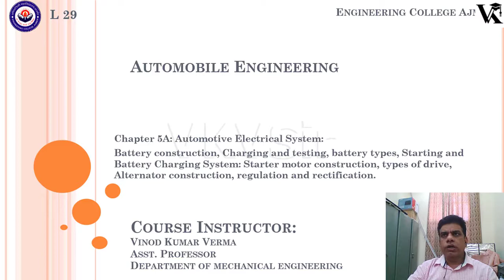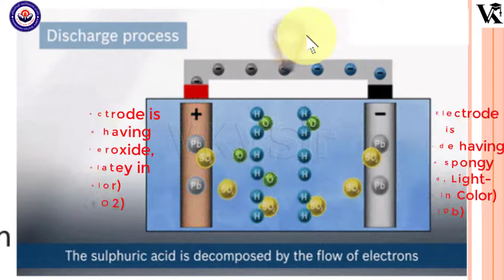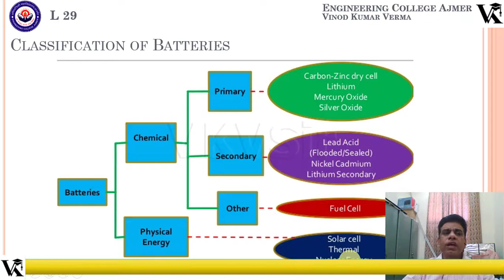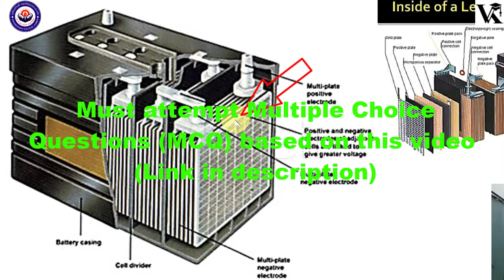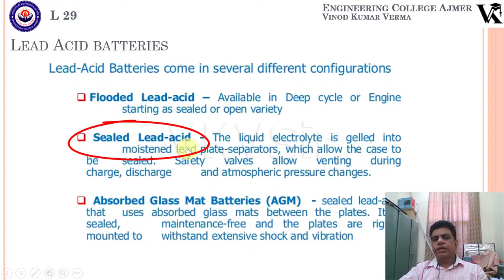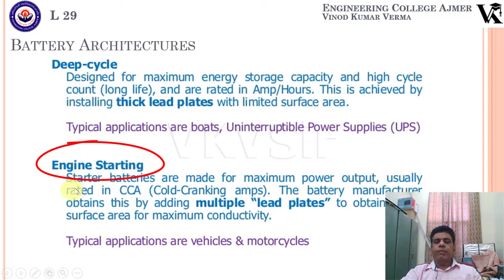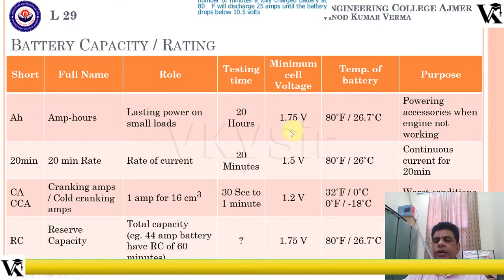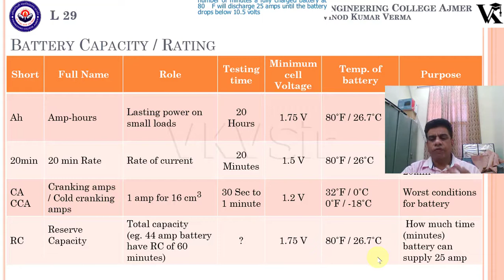AE Lec29 Battery Construction, Types & How to Rate Batteries & Its Capacity, VKVSir | Hindi English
Download PDF/PPT and Quiz of every video from my Full Course.

In this video, we discussed various types of batteries used in automobiles, their constructional details and working principle. We have also discussed the capacity and various rating techniques used in batteries.

Automobile Engineering Complete Course